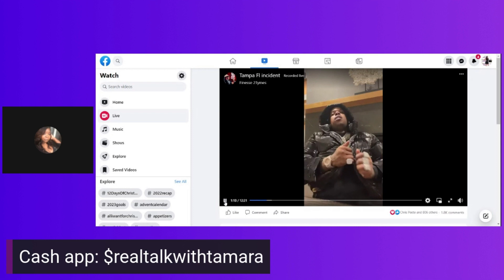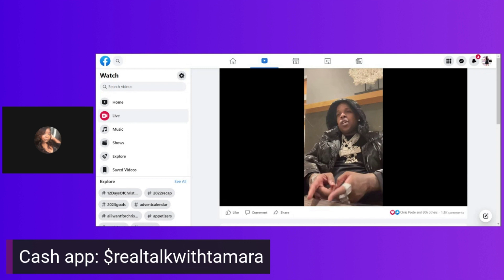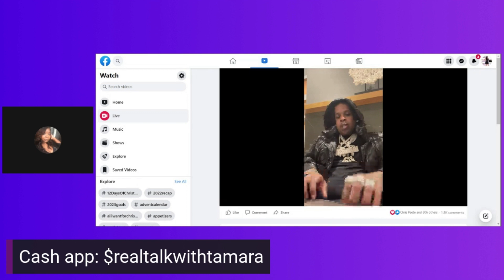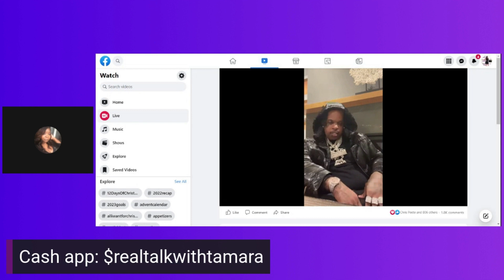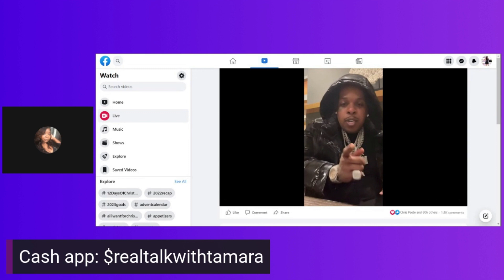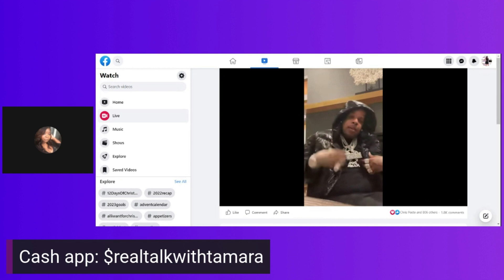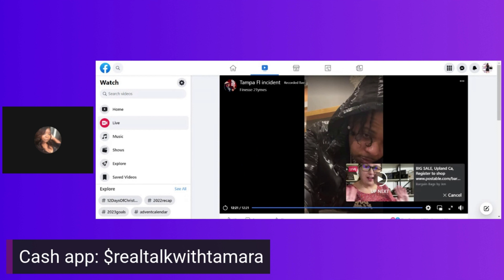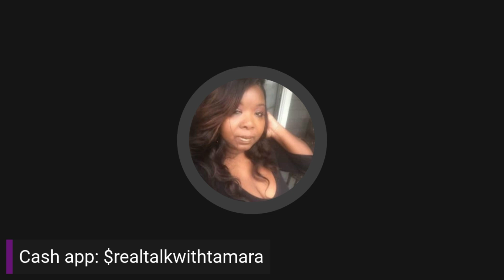ARE THEY TRYING TO TAKE finesse2tymes OUT THE SAME WAY THEY DID HIS FRIEND RICHLORD?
The information provided by Host/Guest on Real Talk With Tamara platform is for general informational and educational purposes only. All information is provided in good faith however we make no representation or warranty of any kind, express or implied, regarding the accuracy, adequacy, validity, reliability, availability or completeness of information. All information is allegedly